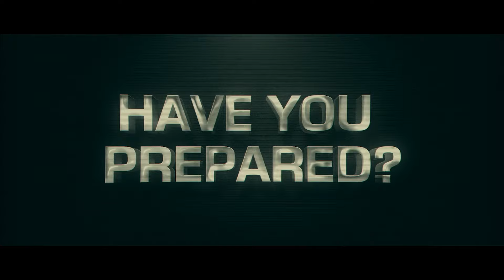Rumble in Reno 2022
February 19-20th

Reno-Sparks Livestock Event Center
1350 N Wells Ave,

K-12th Grade

Style: Folkstyle

States: 29

Registration: $65

Deadline: Last day for online registration is Tuesday, FEB. 15, 2022 at 12 Midnight OR UNTIL SOLD OUT.  If the  registration is sold out we will not be accepting registrations at weigh-ins.